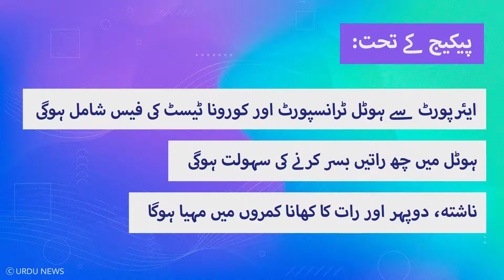سعودی عرب آنے پر قرنطینہ، ہوٹل پیکیج کیا ہیں؟